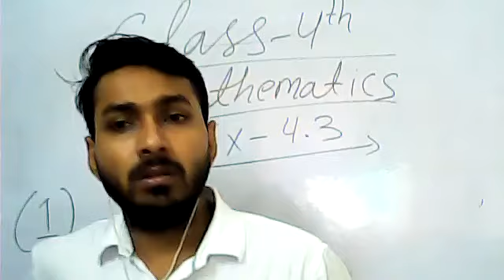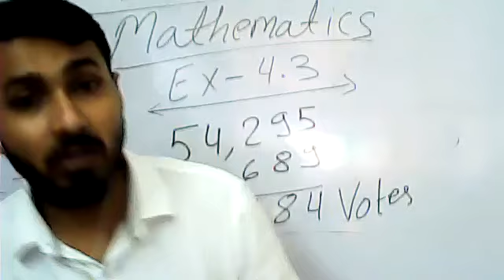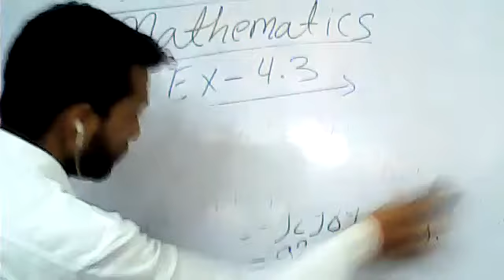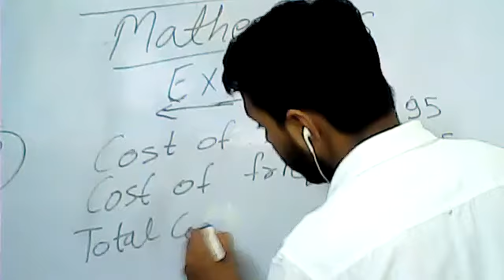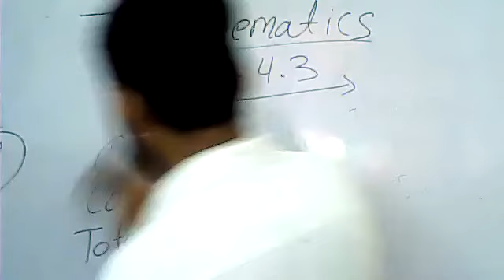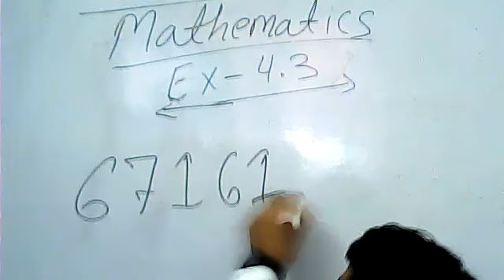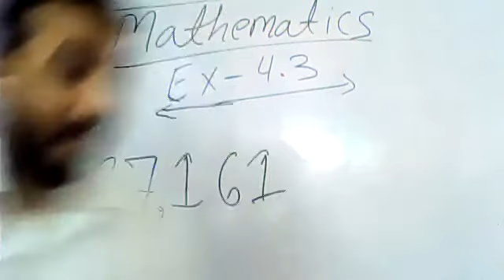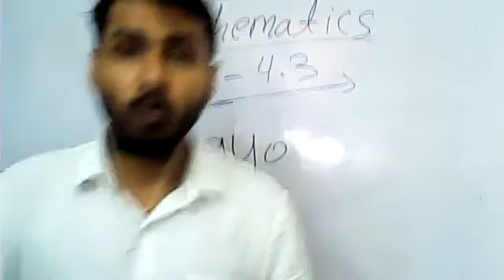Class 4th Mathematics Ex-4.3